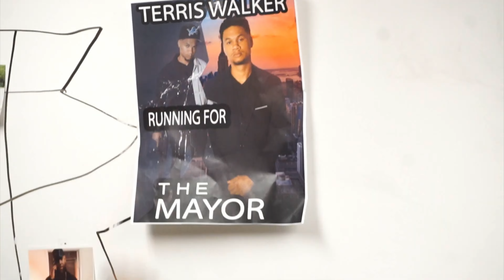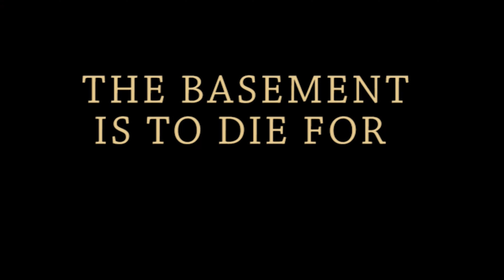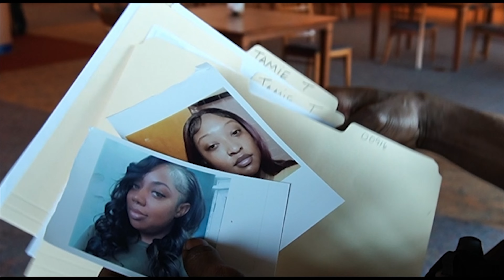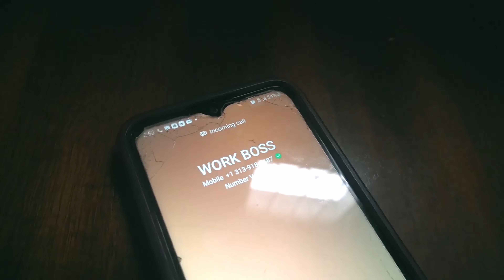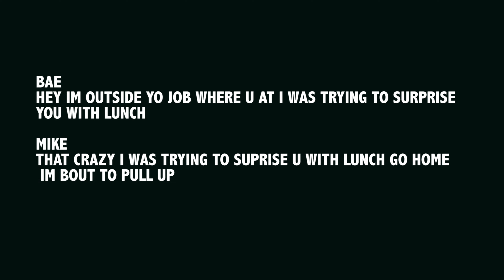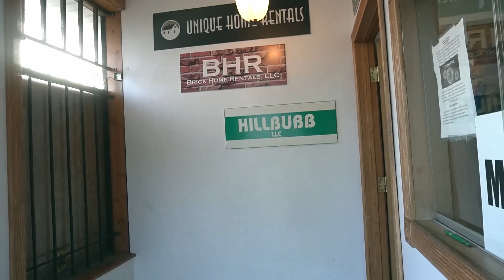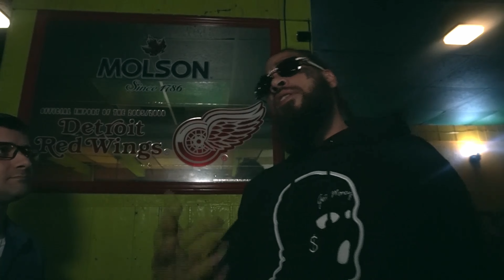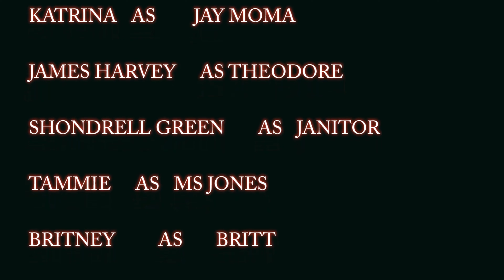CREEPERS MOVIE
A DAY IN THE LIFE OF A PLANT WORKER CHEATING COMES BACK TO HAUNT HIM